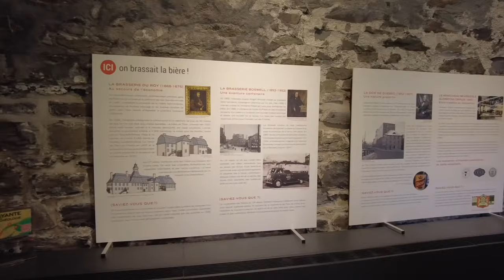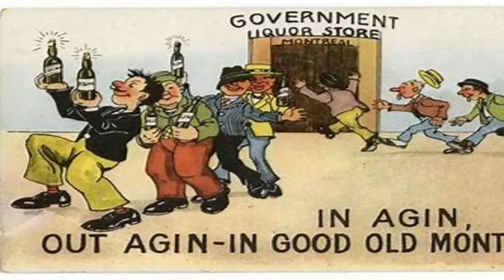L'HISTOIRE DE LA BIÈRE AU QUÉBEC | Capsule historique #5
Ah, la bière ! Boisson favorite des Québécois et porte-étendard de notre culture (ça fait pas de nous des alcoolos ;)

On en est fière de notre bière artisanale et de nos microbrasseries, alors pour célébrer cette boisson populaire en ce mois d'Oktoberfest et autres festivals de bière, voici une capsule historique et culturelle sur la bière au Québec !

Musique
Track : « Watching the Clouds »
Track : « Fast Lane »
Track : « Distant »